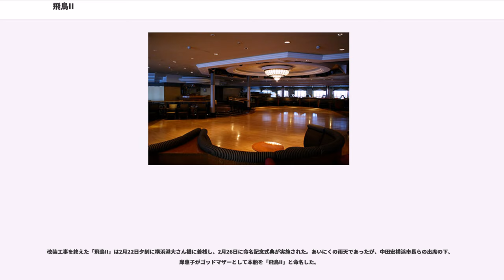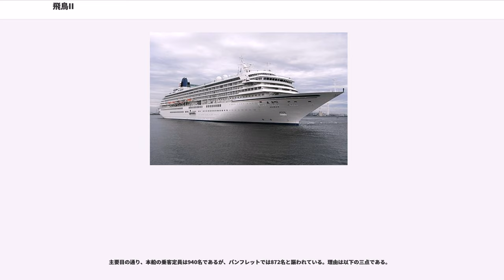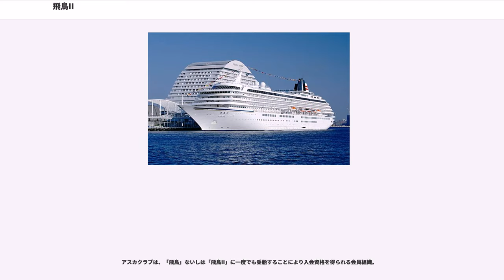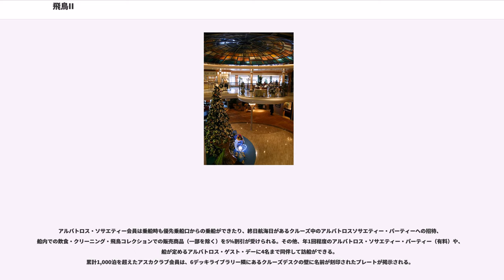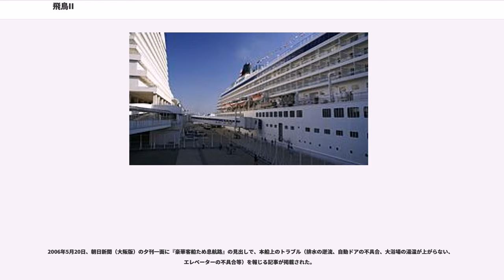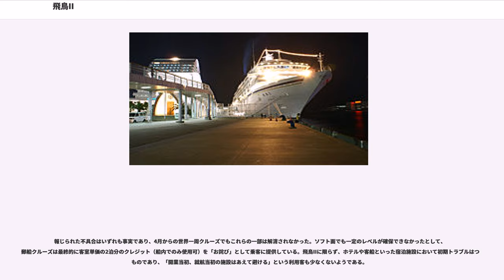飛鳥II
飛鳥II（あすかツー）は、日本郵船の子会社、郵船クルーズが所有・運航している外航クルーズ客船。2006年2月に売却された「飛鳥」の後継船にあたる。

1990年6月、「クリスタル・ハーモニー（Crystal Harmony）」（バハマ船籍）として三菱重工業長崎造船所で竣工し、アメリカのクリスタル・クルーズ社（日本郵船の子会社。2015年にグループ離脱）に就役した。三菱重工業長崎造船所で大型客船を建造するのは実に50年ぶりであり、知識ゼロの状態で設計・建造された。建造期間は契約後2年間であり、通常の大型客船の3年前後と比較すると短期間で建造された。2006年1月に郵船クルーズが本船を買い取り。日本市場向けの改装を施し、2月末よりの習熟航海を兼ねた日本各地でのお披露目を経て、3月17日に正式デビューした。

日本籍では最大の客船である。

1991年10月に就航した「飛鳥」は、1990年代中盤より順調にその集客を伸ばし、21世紀に入る頃には、特に夏場のハイシーズンにおいては満船の状態が続くようになり、「予約が取れない」と乗船希望客の不満が募るようになった。

運営する側としてもこれはビジネスチャンスを逃していることに他ならず、キャパシティの増大が必須となり、第二船の投入や、より大型の新造船の建造等が検討されたが、結果として、同じ日本郵船グループのクリスタルクルーズ社が運航する「クリスタル・ハーモニー」を日本向けに改装し「飛鳥II」として代替投入、これに伴い「飛鳥」は売船されることとなった。

これは当時、「クリスタル・セレニティ」の投入（2003年6月就航）により、3隻体制となったクリスタルクルーズ社の集客が伸び悩んでおり、減船（＝日本郵船グループ内の船腹交換、飛鳥の売船）により体制を整えるという目的もあった（日本郵船の2006年度第一四半期決算によれば、客船事業部門の収支は前年同期比、大幅に改善されており、この船腹交換の効果が現れた）。

日本郵船の草刈会長と郵船クルーズの松平社長は、第二船の投入については「現状、そこまでの市場の広がりがない」とし、また新造船の投入を見送った理由については、折からの海運好況で「船価が高止まりしていること」、ならびに「造船所の船台が相当先まで埋まっており、その間お客様をお待たせしてしまうことになる、ビジネスチャンスを逸する」旨、述べている。

「飛鳥II」の船籍港は横浜港であり、郵船クルーズの本社所在地は横浜市である。

横浜港の大桟橋改築が完成し2000年代に入ってクルーズ客船の寄港数が増加基調に入った。しかし横浜港を船籍港とする客船が無くなって久しくなっており、横浜港の再活性化には港の象徴的存在となる横浜港船籍船が求められた。また横浜港と歴史的に繋がりの深い海運業界との関係深化も必要とされた。飛鳥IIの就航に当たり、中田宏市長が自ら日本郵船に同船を横浜籍とするよう依頼し、郵船側も「旧『飛鳥』の発着港の多くが横浜港であること」や「横浜港と日本郵船が歴史的にも深い繋がりを持つこと」 等を理由にこれを受諾、2005年10月5日に合意・発表に至ったものである。

乗船する側のメリット（予約が取り易くなる）と運営する側のメリット（事業の拡大）が一致して実現した大型化であるが、デメリットも存在した。

大型化のデメリットの最たるものは、喫水が深くなることにより、寄港できる港が制限されることである。例えば屋久島は、「飛鳥」では特に秋口には毎週のように寄港するほどの人気の寄港地であったが、「飛鳥II」では喫水オーバーにより、岸壁に接岸することができなくなった。2006年以降の「飛鳥II」のスケジュールには屋久島が組み込まれていない 接岸できない寄港地でも、地元で船が都合できない場合は本船付属のテンダーボート（救命艇を兼ねた渡し舟）により通船で上陸できるが、運航は天候の影響を受け易く、悪天候の場合は上陸不可により抜港に至る可能性が高くなる。通船での乗下船は、タラップやボーディングブリッジに比べ、時間を要することとなり、寄港地での時間の有効利用の点で劣ることとなる。

高さが増えたことで、初代飛鳥ではコースに含まれていたキール運河 も通行できなくなった。

全長が200ｍを超えるため航行制限を受けるようになった。例えば備讃瀬戸航路などでは狭視界時における航路入航制限や夜間の通航が出来ない通航時間の制限がある。

このほか大型化により船内の移動距離が長くなったことも挙げられる。船首付近の客室に当った場合、船尾の施設に行く（あるいはその逆）には、かなり...